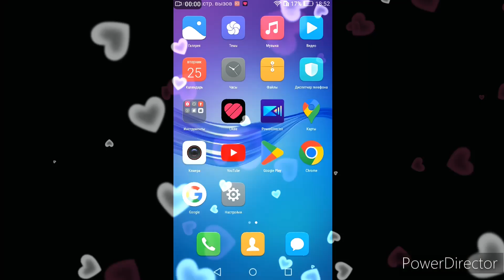Huawei Y5 Battery Charge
19% ЗАРЯДА ОСТАЛОСЬ